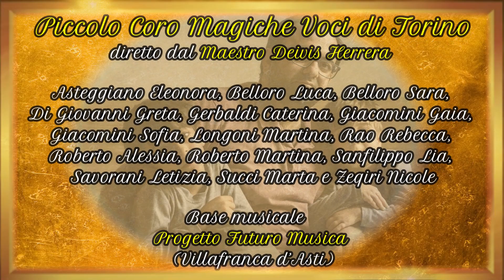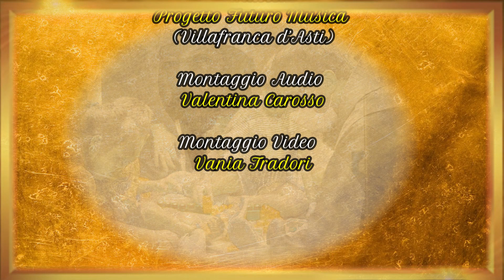Benedizione a Frate Leone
Il Piccolo Coro Magiche Voci di Torino desidera regalare un sorriso e un pasto caldo a tutti coloro che si rivolgono alle mense francescane e che purtroppo aumentano giorno dopo giorno.

L’emergenza sanitaria ha lasciato ancora più sole tante famiglie, tanti genitori con i loro bambini. Per loro adesso anche fare la spesa è più complicato. Per questo motivo, anche un piccolo contributo, può diventare un grande aiuto!

Il Piccolo Coro Magiche Voci di Torino ha pensato, quindi, di donare un messaggio di speranza con un canto scritto da San Francesco, "Benedizione a Frate Leone", e invita tutti coloro che lo ascolteranno, a donare perché in Italia sono oltre un milione le famiglie che vivono in povertà assoluta e che hanno bisogno di te!